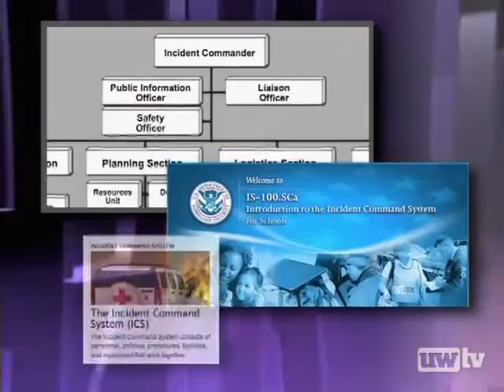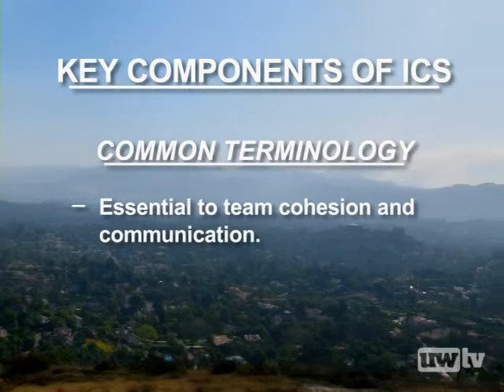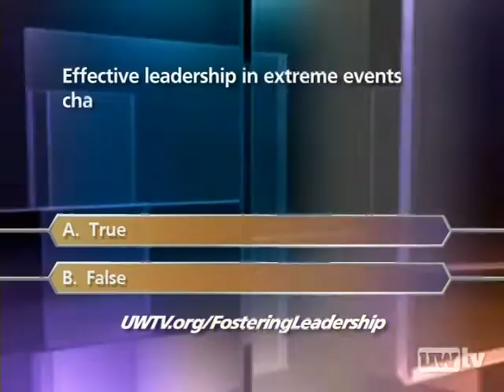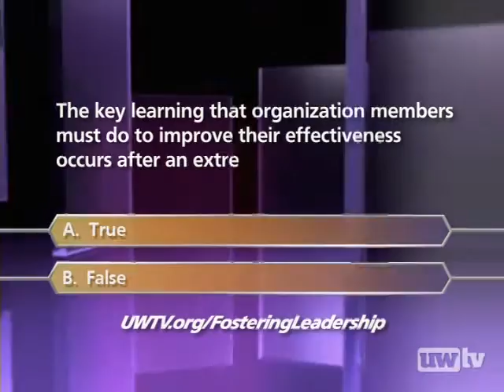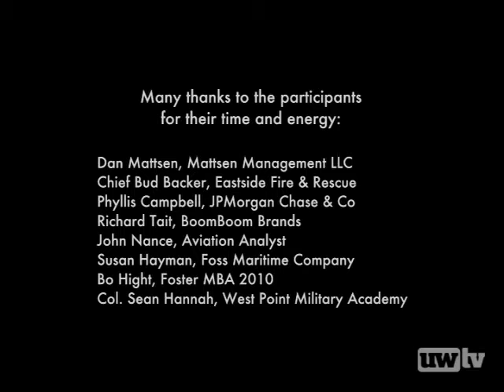Extreme Leadership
Some organizations and the leaders in them thrive on the extreme -- it's what they do. Military, police, firefighters, the Coast Guard -- these organizations are clearly designed to be effective in the extreme. In this episode, we discuss how businesses too can prepare for the persistent possibility of catastrophic failure with Capt. Dan Mattsen, Foster MBA and owner operator of crab and fishing boats; John Nance, best-selling author and expert in aviation safety and healthcare; Fire Marshal Chief Bud Backer takes us deeper into the world of the incident command system; Col. Sean Hannah, director of the Army Center of Excellence for the Professional Military Ethic at West Point, and more stories from extreme leadership.